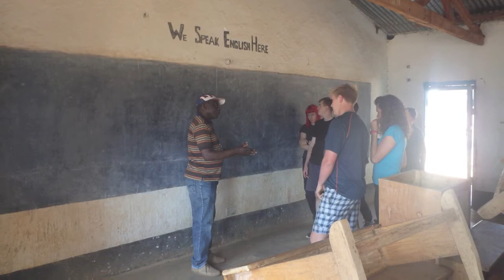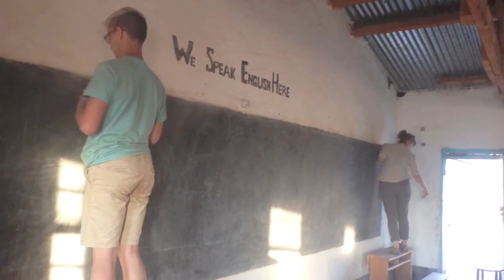Malawi Expedition 2016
Plymouth College students have enjoyed a hugely successful expedition to Malawi this summer. Throughout the multifaceted elements of this demanding expedition, the students proved themselves to be mature and responsible. We enjoyed a day of exploration of the Zomba Plateau before heading to Mount Mulanje for a four-day trek. The ascent was steep and arduous, but the students stepped up to the challenge, and arrived as a group at the first hut.
For the remaining days the students navigated their way around the plateau, before heading down the mountain, to a safari after a night’s rest.
We were rewarded with an array of exotic animals such as elephants, often at close quarters, as well as enjoying the hippo and crocodiles, as storks flew overhead, while the sun set in a deep orange glow on the far bank of the river.
The primary objective of the expedition was to help the charity Medic Malawi with their ongoing operations: a hospital; orphanage; nursery and secondary schools. We had a rewarding week creating clay animals for the children in the nursery. Later we helped out around the nursery scrubbing, cleaning, filling holes in the walls and even painted some of the classrooms in the secondary school. Lastly we enjoyed a well-earned day of relaxation on the shores of Lake Malawi and were treated to a feast of freshly caught fish, by the light of a roaring beach fire.